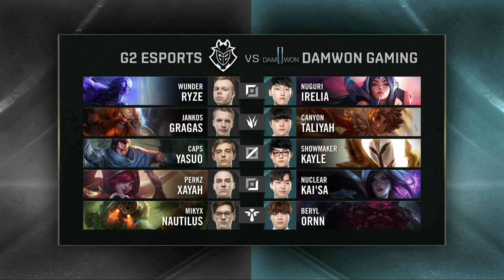G2 vs DWG - Game 4 | Quarter Finals S9 LoL Worlds 2019 | G2 eSports vs DAMWON Gaming G4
full Game 4 DWG vs G2 lol worlds 2019 Quarter Finals - DAMWON Gaming vs G2 eSports. of Season 9 lol eSports World Championship 2019 in Europe.
LoL eSports S9 WORLDS 2019 - G2 eSports vs DAMWON Gaming Quarter Finals | League of Legends Worlds 2019 DWG vs G2 G4 VOD 1080p Full HD.
Eigth match of the day - DAMWON Gaming vs G2 eSports best of 5 Game 4.
G2 vs DWG G4 full game in HD 1080p.

G2 eSports Line-up:
Wunder - top Ryze
Jankos - jungle Rek'Sai
Caps - mid Ryze
PerkZ - ADC Kaisa
Mykix - support Nautilus

DAMWON Gaming line-up:
Top - Nuguri Jayce
Jungle - Canyon Lee Sin
Mid - ShowMaker Corki
AD - Nuclear Yasuo
Support - Beryl Gragas

Patch: 9.19 - Season 9
Game date: 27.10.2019 | 10/27/2019 | October 27th 2019
Game place: Madrid, Spain
Casters: Vedius, Azael and Drakos